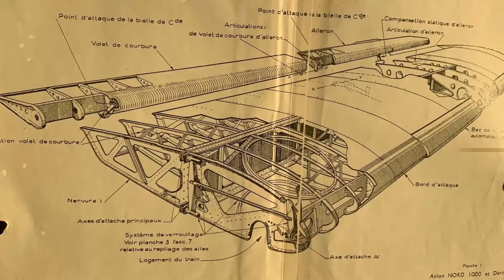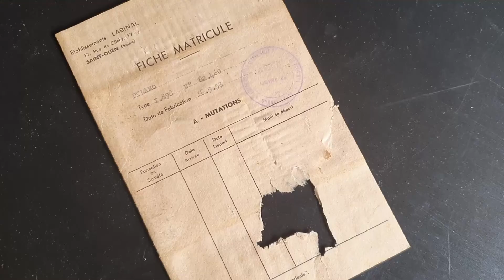Association pour la Renaissance du Caudron Simoun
L'Association pour la Renaissance du Caudron Simoun (loi 1901) s'est donnée comme objectif de remettre un avion CAUDRON SIMOUN en état de vol, dans le ciel d'Europe. Cet avion de records et de raids fut aux mains de pilotes célèbres: André JAPY, Maryse BASTIE, Maryse HILSZ qui l'utilisèrent à titre promotionnel,  Michel DETROYAT, Marcel DORET et Antoine de SAINT-EXUPERY qui le possédèrent.

Antoine de SAINT-EXUPERY en posséda deux. L'accident qu'il eut avec l'un deux dans le désert de Libye fait l'objet de très belles pages dans son roman "Terre des Hommes" et lui aurait inspiré "Le Petit Prince". Il n'existe à notre connaissance plus aucun autre CAUDRON SIMOUN dans le monde (en-dehors de celui du Musée de l'Air et de l'Espace de Paris-Le Bourget).

Tel est le « challenge » de l'association qui emploie à temps partiel un mécanicien professionnel Marc POUTREL en charge de l'encadrement de bénévoles. C'est dire que nous avons besoins d'encouragements et de soutiens, mais aussi de pièces détachées, de compétences et d'une documentation technique pour reconstruire un capital intellectuel et matériel autour de cet avion.

Un Site Web et un Facebook "RenaissanceCaudronSimoun" vous tiennent à jour de la progression de cette restauration, des premiers vols et des événements organisés autour de ce projet.

Déclaration : Préfecture de l'Essonne
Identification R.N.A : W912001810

Date de déclaration : 7 mai 2009
SIREN:  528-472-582        SIRET:  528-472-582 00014

Localisation de l'atelier: Hangar AMERIDAIR  H4

AERODROME DE PARIS-CERGY- PONTOISE         95650 BOISSY-L'AILLERIE

Adresse courrier: Association pour la Renaissance du Caudron Simoun

Port Van Gogh  2, quai Aulagnier 92600 ASNIERES

ASSOCIATION POUR LA RENAISSANCE DU CAUDRON SIMOUN is a French non-profit organization whose mission is to preserve the aviation history, to promote the preservation and dissemination of aviation knowledge. Our creed is the preservation of past, present, and future aviation history, the preservation of aviation artifacts (be it literature, aircrafts, or support items) and the continued education of the general public in aviation related matters.